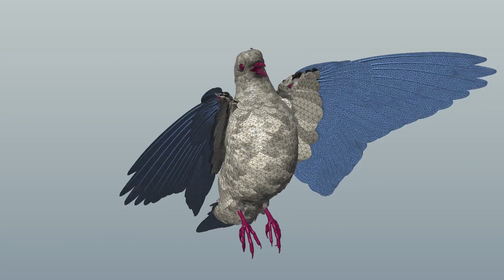Carbon Plumage Case Study: Sehsucht - Part 2 of 4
2018 - Sehsucht used Carbon Plumage to create three birds for a commercial.

They did such a fantastic job that they also created the sequel, once again using Carbon Plumage for the birds.